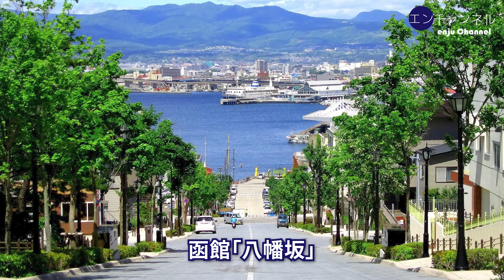お坊さんが語る「坂道の話」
今回は親しみやすいお話。でも、ちょっとだけためになる話。

【enjuについて】

■僧侶（浄土真宗）・■公認心理師（国家資格）・■宗教文化士（民間資格）の、enju（エンジュ）がお届けするYouTubeチャンネル。ゆる～くお気軽にどうぞ～！

【enju You Tubeシネマティック動画チャンネル】ドローン映像など

【お布施はこちらへ】アマゾン欲しい物リスト